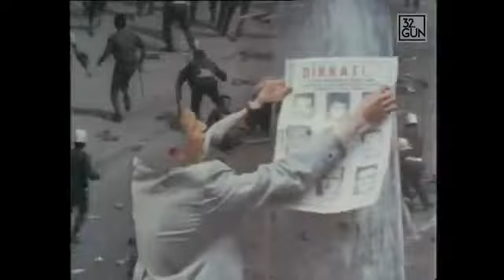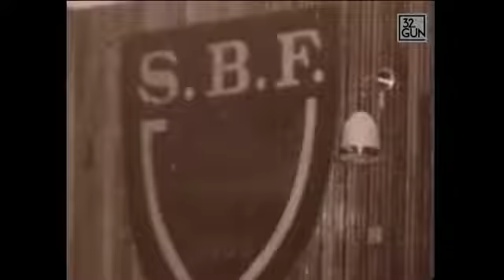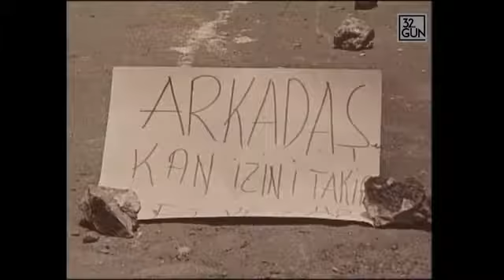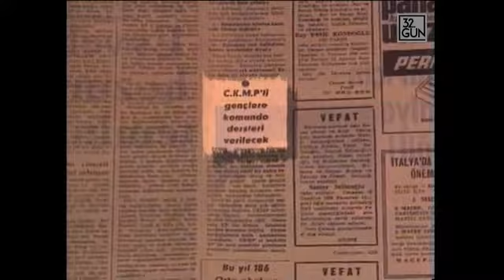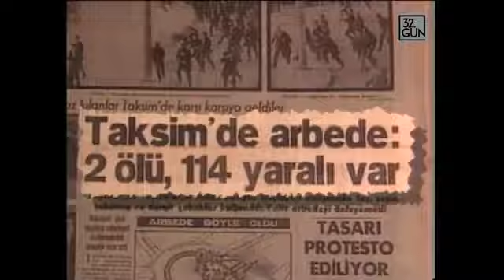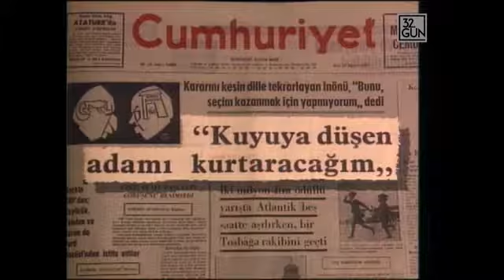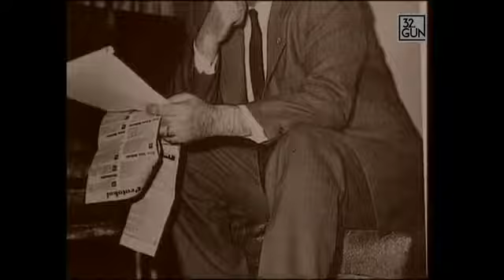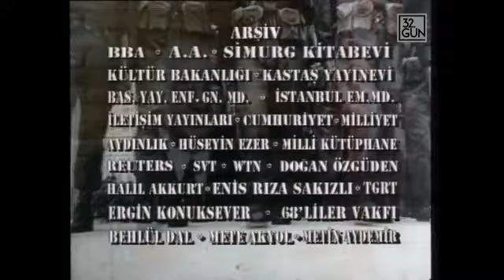12 Mart Belgeseli 7/10.Bölüm